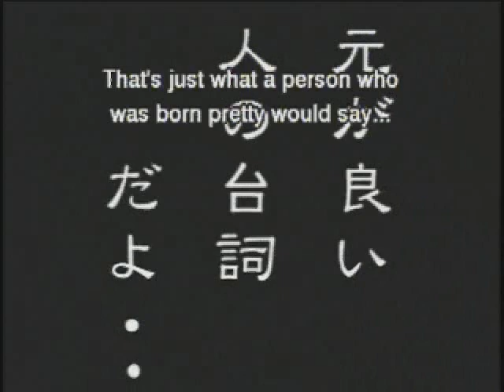kyouhei is sick